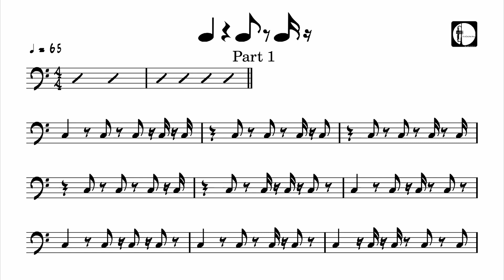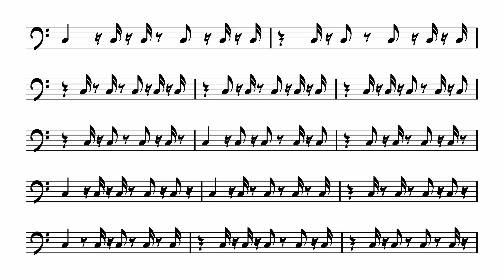Sight Reading For Bass, Rhythm, Quarter Notes, Eighth Notes, Sixteenth Notes, 65 BPM